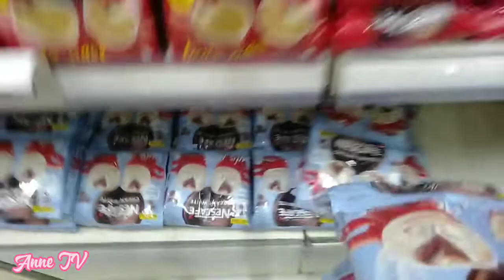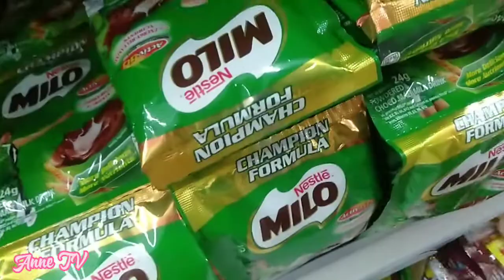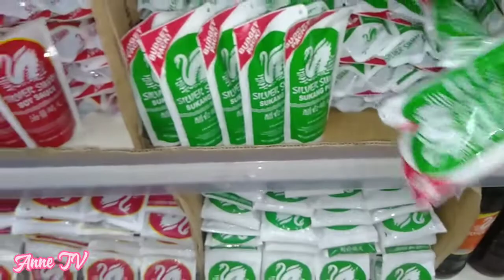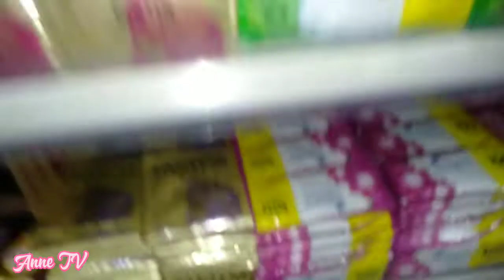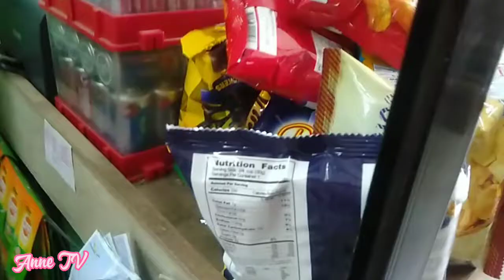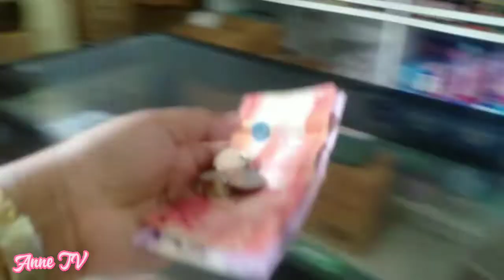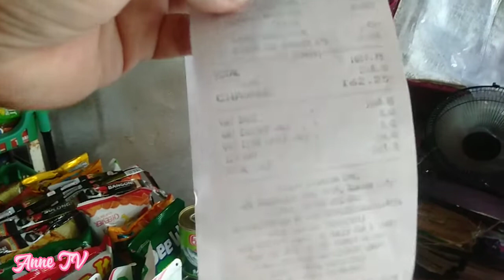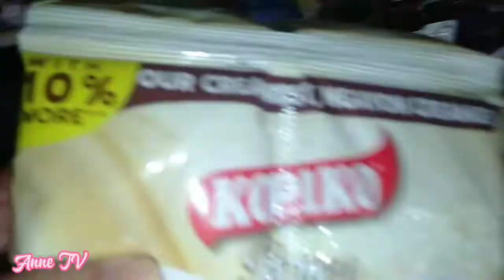Bumaba ng bayan+Konting grocery paninda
Anne TV